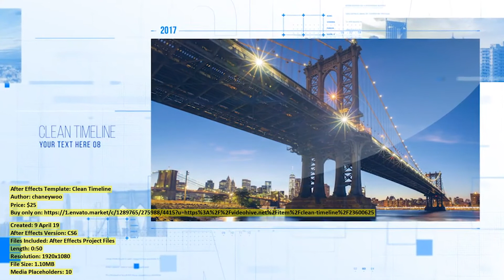Clean Timeline | After Effects Template | VideoHive 23600625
Created: 9 April 19
After Effects Version: CS6
Files Included: After Effects Project Files
Length: 0:50
Resolution: 1920x1080
File Size: 1.10MB
Media Placeholders: 10
Text Placeholders: 10

Category: (video-displays)

Description: After Effects CS6 and above compatible No plugins required Full HD resolution 1920x1080 Duration: 50 seconds long Ph...
Dear author chaneywoo, if you believe any that the use of the project preview on this channel are not legitimate, please write to e-mail and we will delete your video within 24 hours.